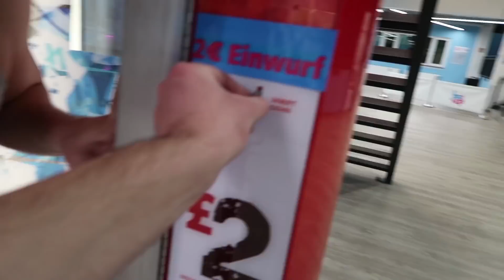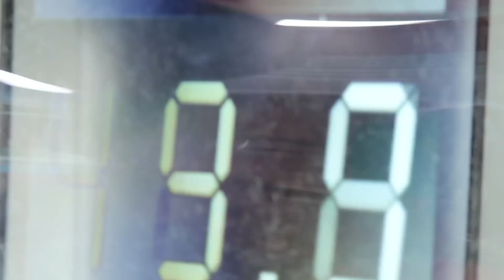UNFALL IM TRAMPOLINPARK! 😨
Wir machen mal wieder den Trampolinpark unsicher und gehen dabei aufs Ganze!

Wenn du das ließt, dann schreib mal "aua" in die Kommentare! ;D